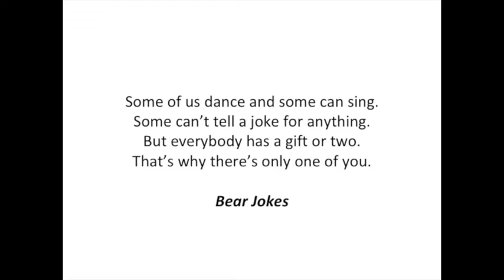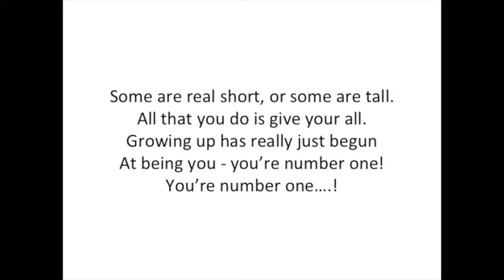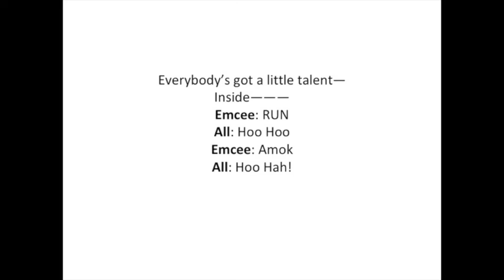Song #5: Crazy Camper Capers